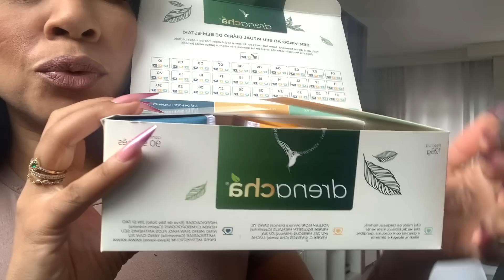VLOG: 04 - PAULA TODOS OS DIAS